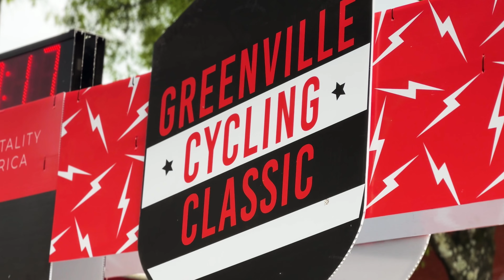Cycling in Greenville, SC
When it comes to cycling and GreenvilleSC there ain't no mountain high enough, ain't no valley low enough, but there are plenty of trails wide enough. 🚴🏽‍♀️

We have it all, from 17 miles of smoothly paved Prisma Health Swamp Rabbit Trail, to off-roading at Sliding Rock Creek to world-class bike racing in downtown. Our FY25 budget funds the development of a skate and wheel park, it also provides for repaving and re-striping roadways with high visibility bike lanes and crossing. ✅

In honor of World Bike Day, and thanks to a generous donor, we have free bike bells at the Prisma Health Welcome Center at Unity Park while supplies last. 🔔